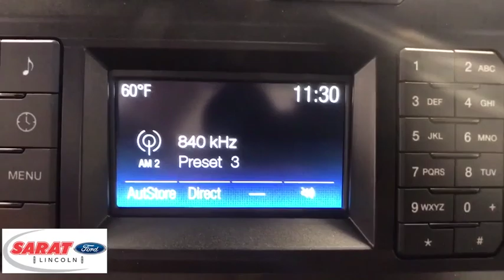2019 Ford Super Duty F-250 SRW Westfield, Holyoke, West Springfield, Suffield, Agawam, MA Y1410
2019 Ford Super Duty F-250 SRW available in Agawam, Massachusetts at Sarat Ford Lincoln. Servicing the Westfield, Holyoke, West Springfield, Suffield, MA area.
2019 Ford Super Duty F-250 SRW XL - Stock#: Y1410 - VIN#: 1FTBF2A68KEG61867

This outstanding example of a 2019 Ford Super Duty F-250 SRW XL 2WD Reg Cab 8' Box is offered by Sarat Ford Lincoln. This Ford truck gives you the power and cargo room to tackle the toughest jobs, yet is comfortable and stylish for commuting to work or enjoying a night on the town. The Ford Super Duty F-250 SRW XL 2WD Reg Cab 8' Box will provide you with everything you have always wanted in a car -- Quality, Reliability, and Character. You can finally stop searching... You've found the one you've been looking for. The 2019 Ford exterior is finished in a breathtaking Oxford White, while being complemented by such a gorgeous Medium Earth Gray interior. This color combination is stunning and absolutely beautiful! Sarat Ford Lincoln Where Customers Become Friends since 1929
1 LCD Monitor In The Front,Fixed Antenna,Radio: AM/FM Stereo -inc: digital clock and 4 speakers,Black Front Bumper w/Black Rub Strip/Fascia Accent and 2 Tow Hooks,Wheels: 17 Argent Painted Steel -inc: painted hub covers/center ornaments,Black Rear Step Bumper,Cargo Lamp w/High Mount Stop Light,Manual Tailgate/Rear Door Lock,Regular Box Style,Black Grille,Variable Intermittent Wipers,Full-Size Spare Tire Stored Underbody w/Crankdown,Manual Extendable Trailer Style Mirrors,Steel Spare Wheel,Clearcoat Paint,Tires: LT245/75Rx17E BSW A/S (4),Black Door Handles,Fully Automatic Aero-Composite Halogen Daytime Running Lights Preference Setting Headlamps w/Delay-Off,Black Side Windows Trim and Black Front Windshield Trim,Front License Plate Bracket,Aluminum Panels,Fixed Rear Window,Light Tinted Glass,Tailgate Rear Cargo Access,Black Manual Side Mirrors w/Manual Folding,Air Filtration,Instrument Panel Covered Bin and Dashboard Storage,HD Vinyl 40/20/40 Split Bench Seat -inc: center armrest, cupholder, storage and driver's side manual lumbar,4-Way Driver Seat -inc: Manual Recline and Fore/Aft Movement,Urethane Gear Shift Knob,Day-Night Rearview Mirror,Passenger Visor Vanity Mirror,Underhood And Pickup Cargo Box Lights,Front Map Lights,Systems Monitor,Analog Display,2 12V DC Power Outlets,Securilock Anti-Theft Ignition (pats) Engine Immobilizer,Outside Temp Gauge,Illuminated Locking Glove Box,Trip Computer,Manual Air Conditioning,Gauges -inc: Speedometer, Odometer, Oil Pressure, Engine Coolant Temp, Tachometer, Transmission Fluid Temp, Engine Hour Meter, Trip Odometer and Trip Computer,4-Way Passenger Seat -inc: Manual Recline and Fore/Aft Movement,Manual Tilt/Telescoping Steering Column,Full Vinyl/Rubber Floor Covering,Full Cloth Headliner,Manual 1st Row Windows,Interior Trim -inc: Chrome Interior Accents,Manual Adjustable Front Head Restraints,Fade-To-Off Interior Lighting,Firm Suspension,Transmission w/Oil Cooler,Transmission: TorqShift-G 6-Spd Auto w/SelectShift,4-Wheel Disc Brakes w/4-Wheel ABS, Front And Rear Vented Discs, Brake Assist and Hill Hold Control,34 Gal. Fuel Tank,3.73 Axle Ratio,Front Suspension w/Coil Springs,72-Amp/Hr 650CCA Maintenance-Free Battery w/Run Down Protection,Front Anti-Roll Bar,HD Shock Absorbers,157 Amp Alternator,Leaf Rear Suspension w/Leaf Springs,50-State Emissions System,Engine: 6.2L 2-Valve SOHC EFI NA V8 Flex-Fuel -inc: Flex-Fuel badge on fleet orders only,Rear-Wheel Drive,GVWR: 10,000 lb Payload Package,Single Stainless Steel Exhaust,Class V Towing Equipment -inc: Hitch and Trailer Sway Control,4270lbs. Maximum Payload,Trailer Wiring Harness,Hydraulic Power-Assist Steering,Side Impact Beams,Mykey System -inc: Top Speed Limiter, Audio Volume Limiter, Early Low Fuel Warning, Programmable Sound Chimes and Beltminder w/Audio Mute,Electronic Stability Control (ESC) And Roll Stability Control (RSC),Back-Up Camera,Outboard Front Lap And Shoulder Safety Belts -inc: Height Adjusters,Dual Stage Driver And Passenger Front Airbags w/Passenger Off Switch,Safety Canopy System Curtain 1st Row Airbags,Tire Specific Low Tire Pressure Warning,ABS And Driveline Traction Control,Dual Stage Driver And Passenger Seat-Mounted Side Airbags